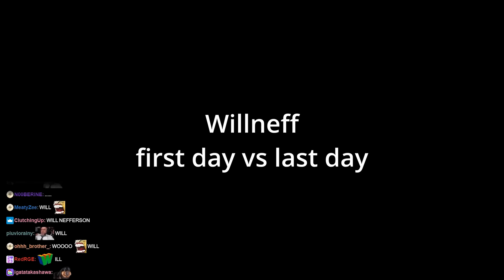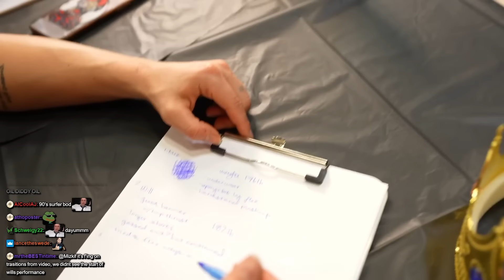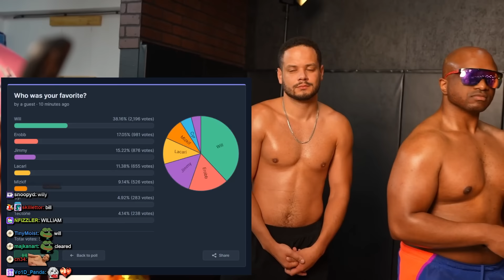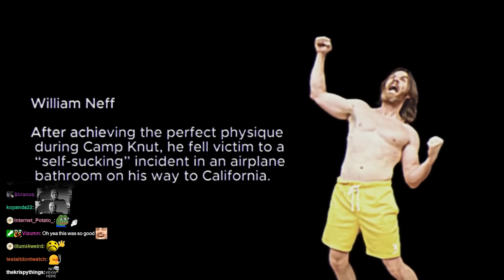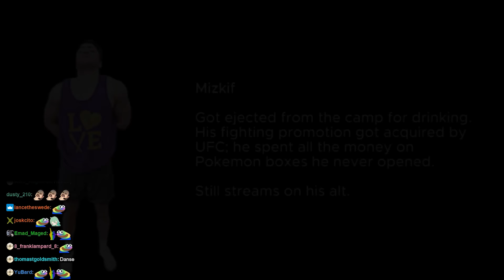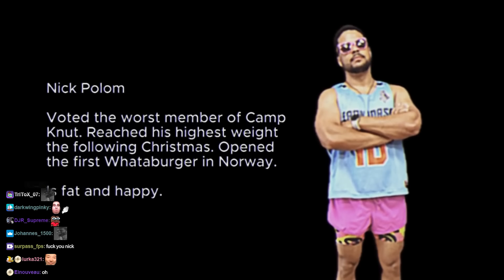We Transformed Our Bodies in 30 Days! | Camp Knut II Finale